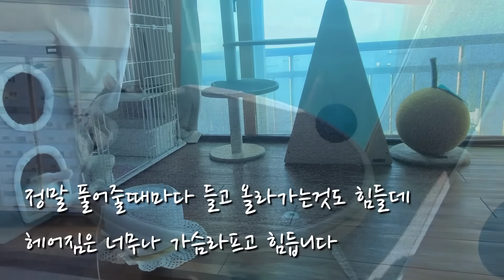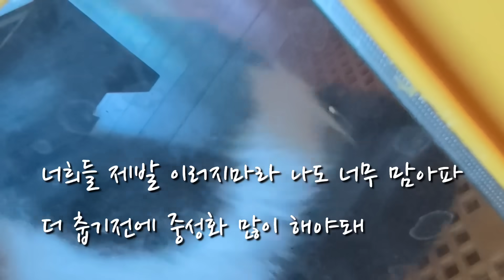구조해서 중성화해서 방사할 고양이들을 내허락없이 자기들끼리 합사하는데 선동질하는 정미를 입양을 보내야겠습니다.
♬ HYP - HYP - Catch Me If You Can ♬   ￼ • [1hours] HYP - Catch M...